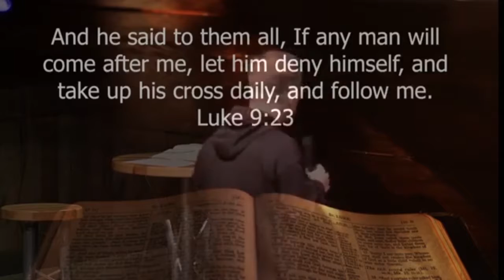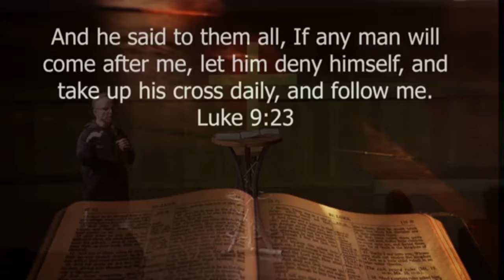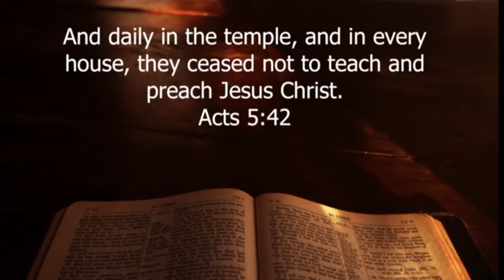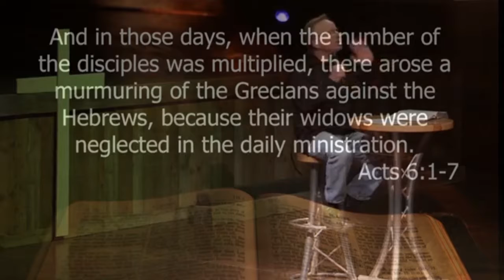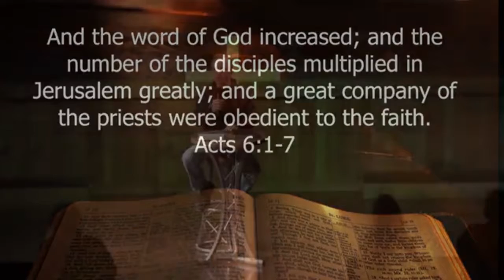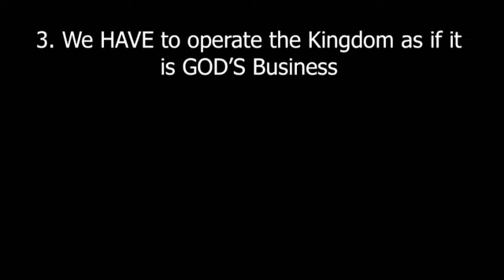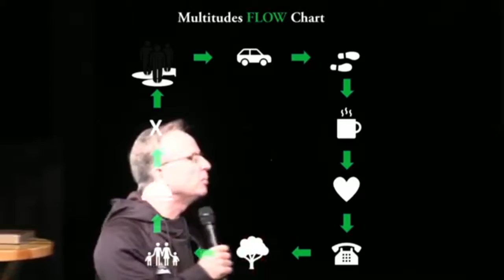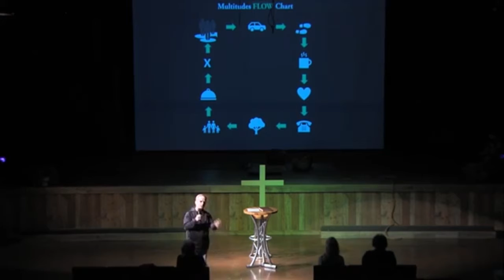PUY Cross Flow | Pastor Opie Swails